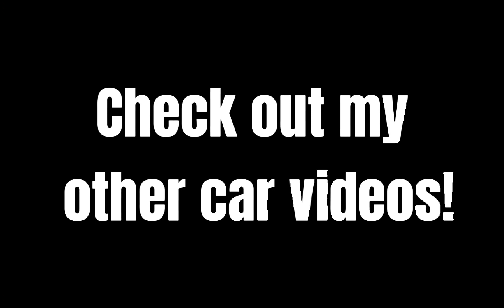1971 Dodge Challenger RT driving pov at Hockenheimring Germany 🇩🇪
1971 Dodge Challenger RT driving pov at Hockenheimring Germany 🇩🇪